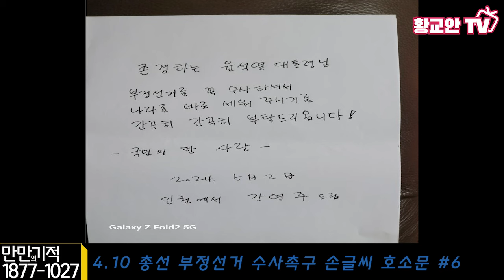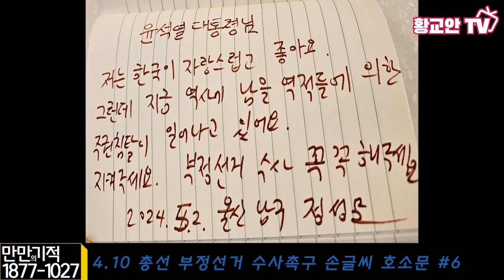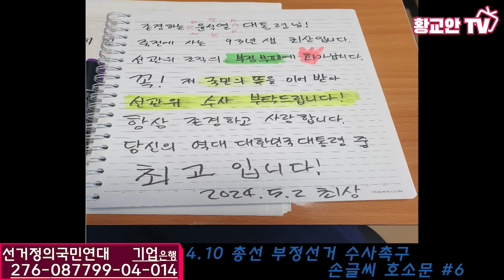[황교안TV] 4.10 총선 부정선거 수사촉구 손글씨 호소문 # 6 (6월 21일)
「만만의 기적」 전화번호 : 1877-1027
선거정의국민연대  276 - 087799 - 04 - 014 기업은행
"황교안과 함께 국민의힘을 바꿔봅시다." 위 링크를 복사해서 전국적으로 확산시켜 주십시오.